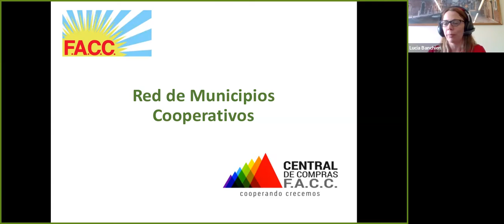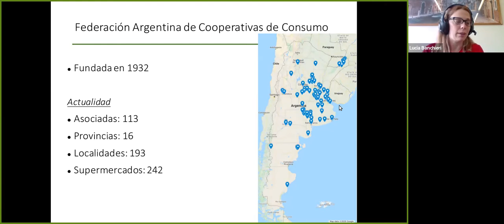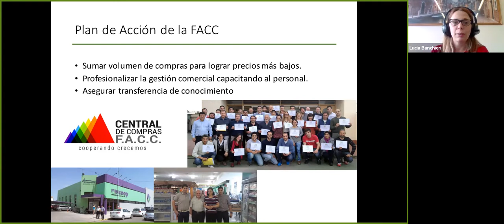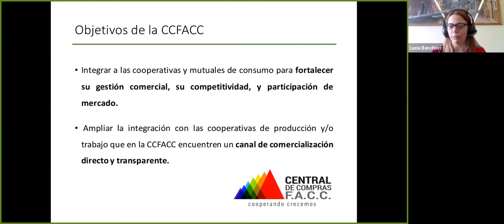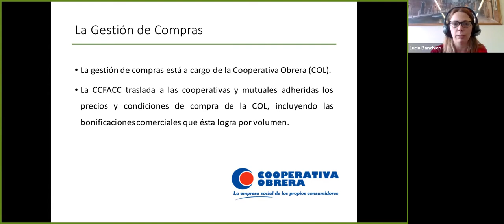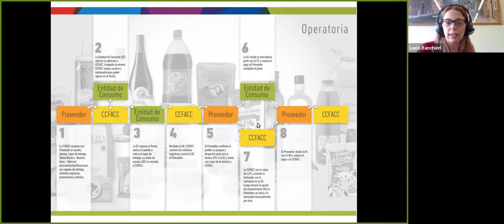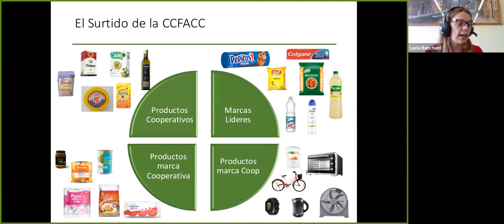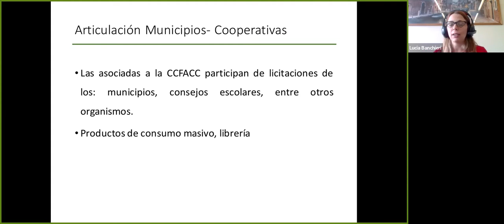Municipios Cooperativos: El Desarrollo Local en Manos de los Consumidores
Llevamos adelante junto con la Federación Argentina de Cooperativas de Consumo (FACC) y la Cooperativa Obrera una nueva jornada de intercambios para entidades del sector y gobiernos municipales adheridos a la Red de Municipios Cooperativos.